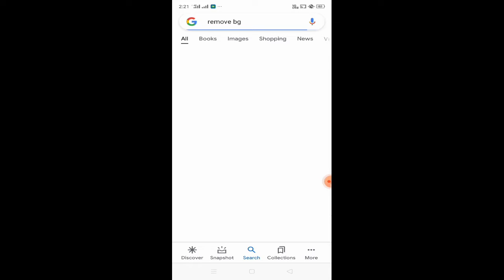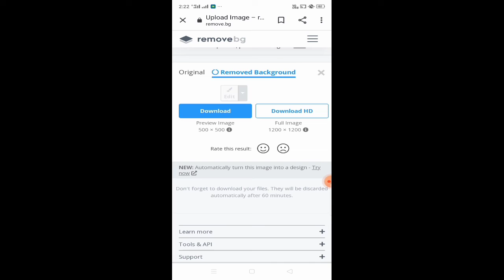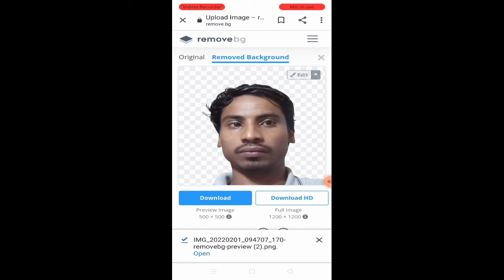How remove the background from a picture for free?फोटो को रिमूव कैसे करते हैं? 2022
YourQueries

Remove bg
Remove se photo kasia banaye
Remove bg se hd photo kasia banaye
Remove bg in photos shop
Remove bg app
Remove bg kasia use kare
Remove bg kasia karen
Remove bg kay hai
Remove bg se photo kasia banaye
Remove bg se background kaise change